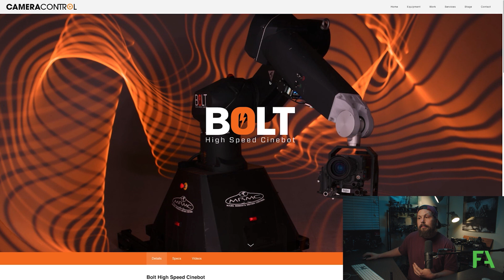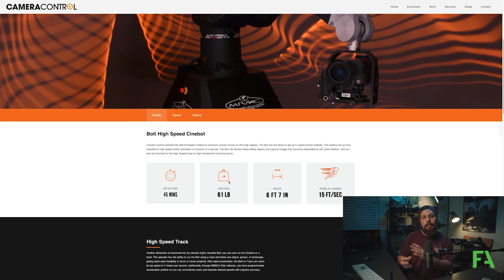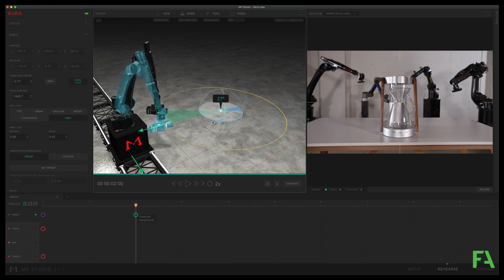What is Motion Control: Cinematography Essentials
Cinematographer Justin Jones explains motion control and demonstrates how he used the Bolt technology in a feature film, from pre-production to the shoot day.

In the Cinematography Essentials series, cinematographer Justin Jones breaks down the projects that he shot throughout his professional career. Showcasing behind-the-scenes photos and videos, Justin highlights camera and lens choices, lighting setups, locations, and more.

If you want to access the full lesson and see how Justin employed motion control from previz in pre-production to achieving a complicated motion control shot on the day, become a Filmmakers Academy member!

Check out our blog filled with career advice, free assets, gear talk, and on set stories

Be apart of our community!